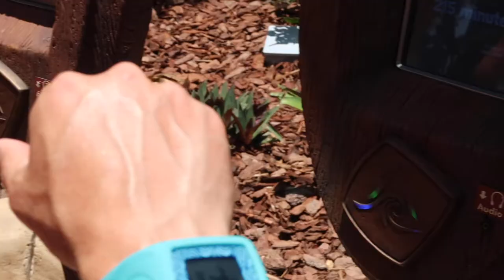Opening Day of Volcano Bay @ Universal Orlando Resort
Peek inside Universal Orlando Resort's brand new water theme park!